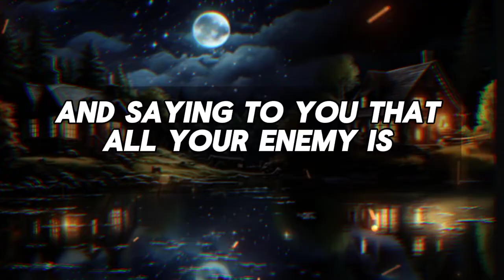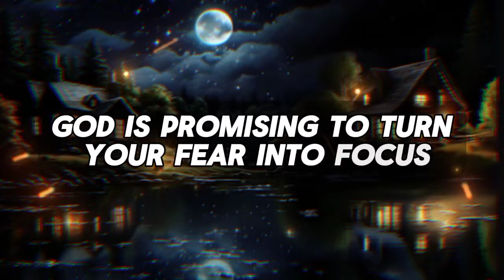💌God message for me today | Congratulations! You aced the test....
Congratulations! You aced the test.

God helps
Godly quotes
Bible Quotes
God Message Tarot
Financial abundance
Angels message
Jesus message
Godly quotes
Lord Helps
Jesus quotes
God
God message
Jesus
Jesus message
God messages
Urgent message from God
Jesus says
Angel Signs
God msg
Angels message
Universe message
Money miracle
Life quotes
Faith quotes
Universe message
Angel message
God Message For You Today
God says
Positive life affirmation
1111
Inspirational message
Spiritual guidance
Overcoming challenges
Belief and trust
Inner strength
Positive mindset
Self-improvement
Emotional healing
Personal growth
Spiritual journey
Hope and encouragement
Finding purpose
Motivational speech
Self-worth and self-esteem
Divine guidance
Divine intervention